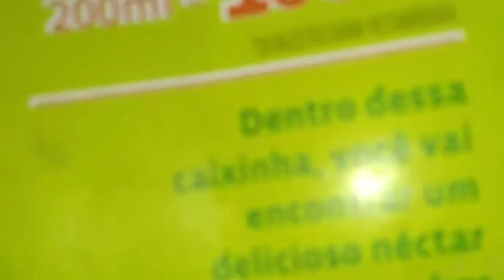como fazer mudas de tomate 🍅@projetocouvearrudaorganico2468 .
como fazer mudas de tomate plantado na caixa de suco@projetocouvearrudaorganico2468